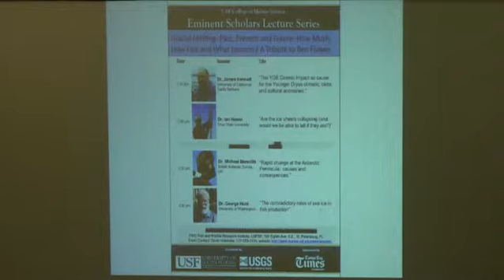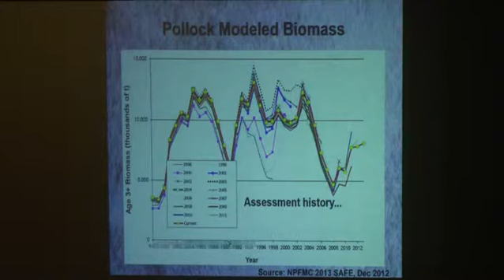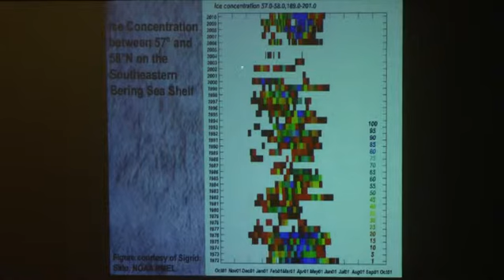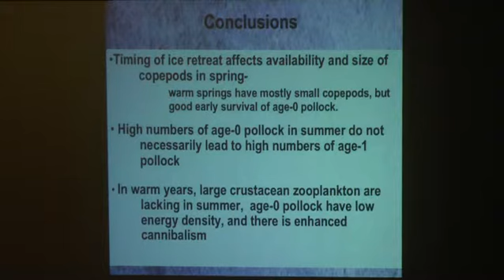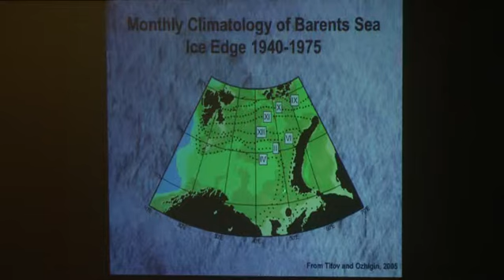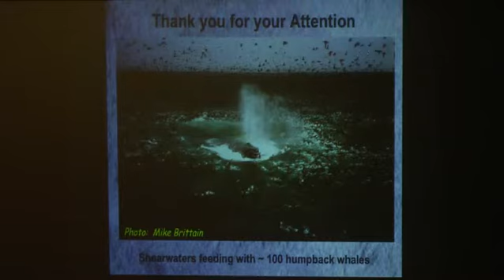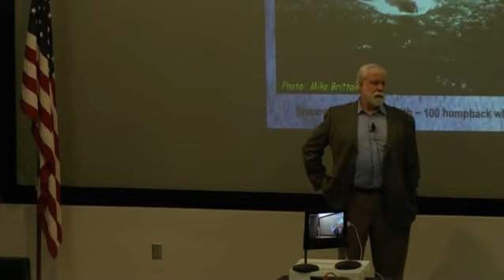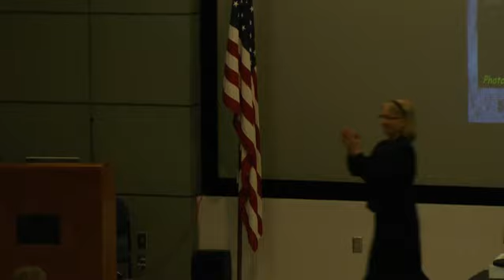Dr. George Hunt - University of Washington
The contradictory roles of sea ice in fish production.